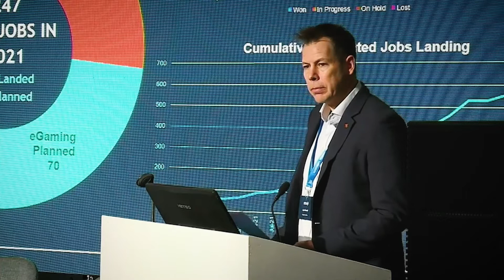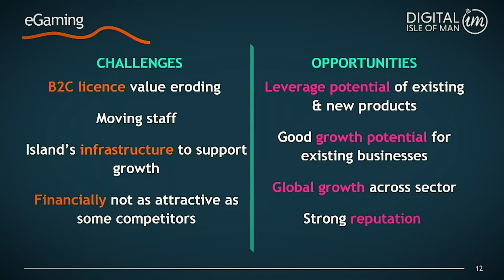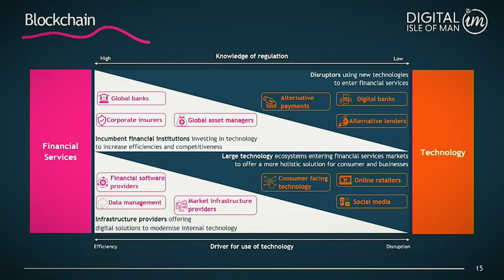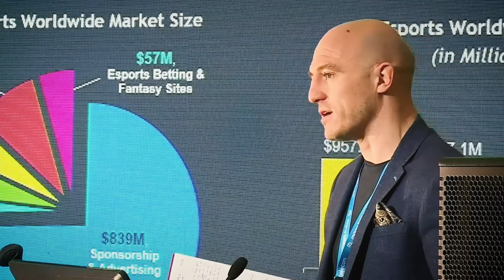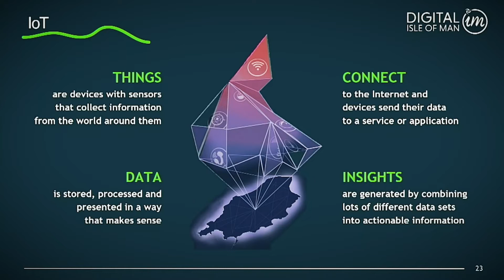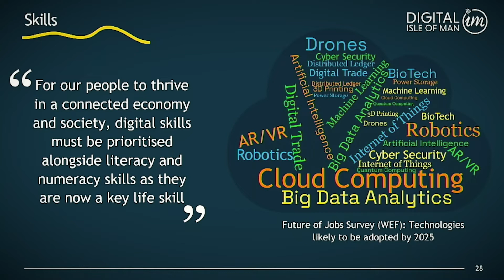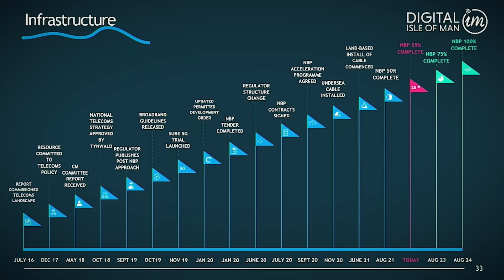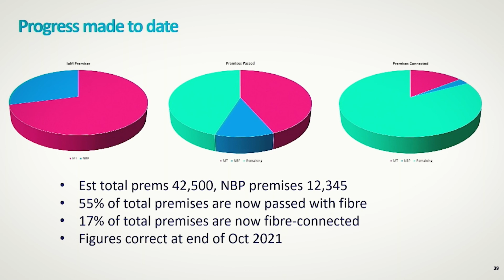Digital Isle 2021-Digital Isle of Man overview and sector updates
An overview and updates on key sectors and initiatives by the Digital Isle of man team.
00:00:00 Welcome Address
00:03:37 Conference Opening
00:07:55 Digital Isle of Man Overview
00:18:53 eGaming Update
00:36:07 Blockchain/Fintech Update
00:58:46 Esports Update
01:15:57 Internet of Things (IoT) Update
01:32:38 Digital Skills Update
01:48:37 Infrastructure Update